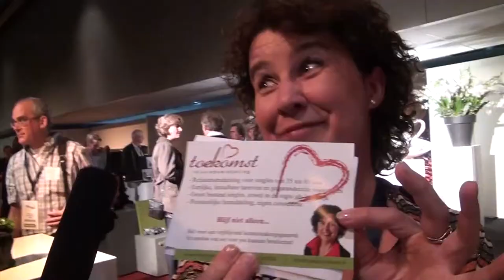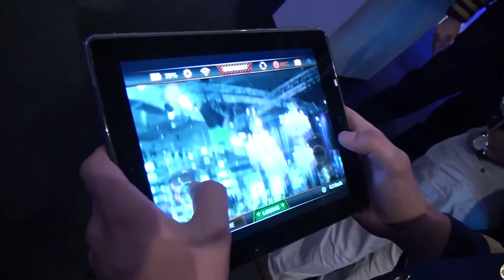Open Network, Beurstocht 2013 Eindhoven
De beurstocht werd na het succes van vorig jaar wederom georganiseerd en tegelijkertijd verder uitgebreid.
Ontmoet mede tochtdeelnemers als ook alle andere ondernemers op de stands welke we bezoeken. Een mooie gelegenheid om je netwerk verder uit te breiden en te verdiepen.

 Programma:

14:30 uur verzamelen bij de Open Coffee stand

15:30 uur Let's Meet de gezamenlijke gemeente stand

16:15 uur De Kempen stand

17:00 uur WTC-E Zakensocieteit stand

18:00 uur Afsluitende Cocktail(s)

Mewerkende organisaties:

OpenCoffee,

Lets Meet,
(verbind ondernemers met de creatieve industrie),
(Overdracht door Kamer van koophandel en gemeente Eindhoven van Lets Meet aan het bedrijfsleven).

Gemeente Eindhoven,

1-Loket,

Het Huis van de Brabantse Kempen,

WTCE,

Organisatie door: Michael Dawkins
Interviews: Paula van overveld